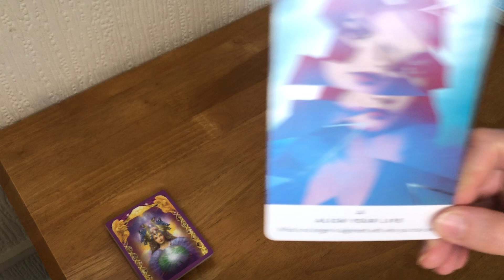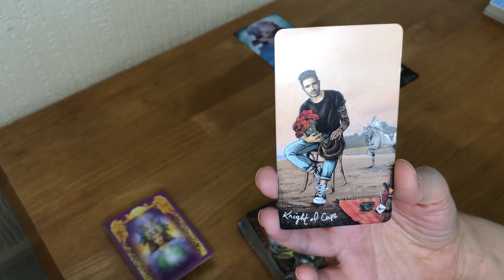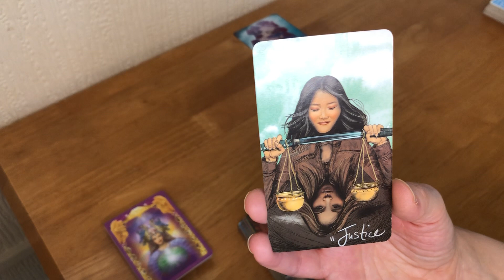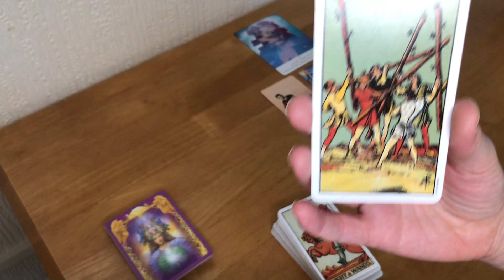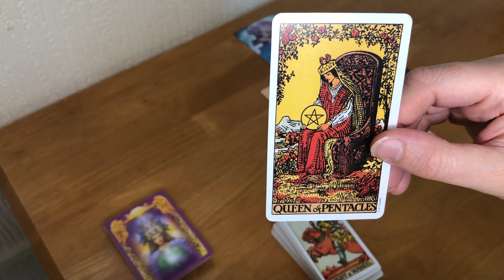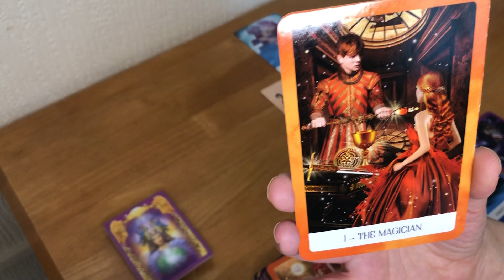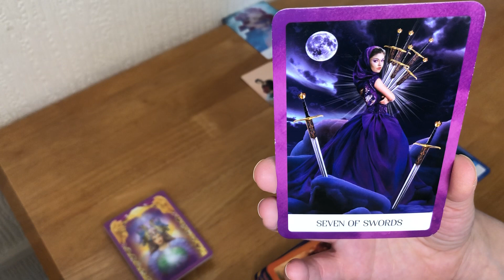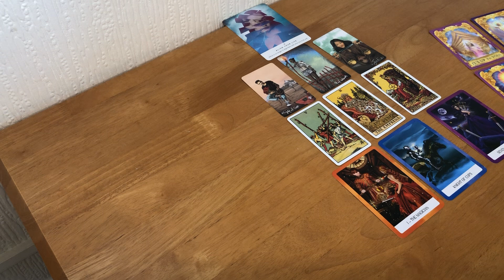Scorpio Tarot Reading *GET RID OF ANYTHING AND ANYONE WHO WON’T HELP YOU GROW*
*GET RID OF ANYTHING AND ANYONE WHO WON’T HELP YOU GROW*

Collective reading for a Scorpio sun, moon and rising
Take what resonates and leave the rest for another Scorpio

Last week's reading

Don’t forget to check out the Daily Tarot readings too.

Rachel x